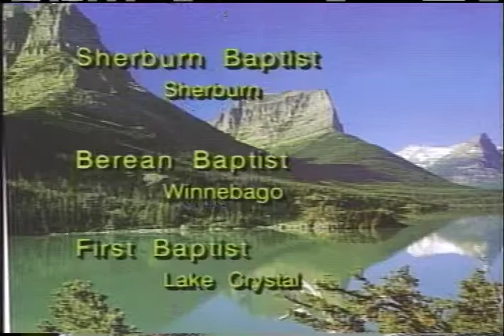I Believe in Miracles #1841